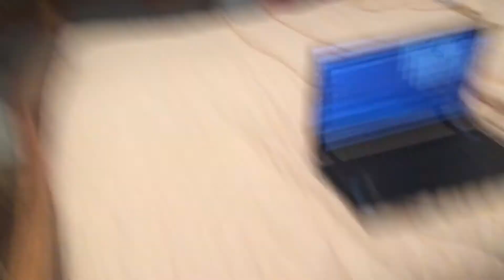IM MAKING A DISS TRACK!!